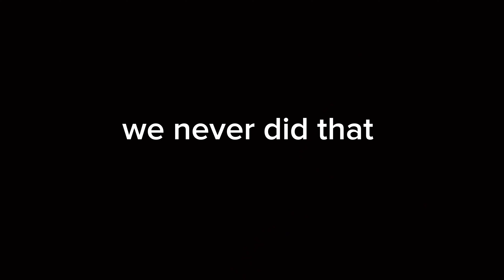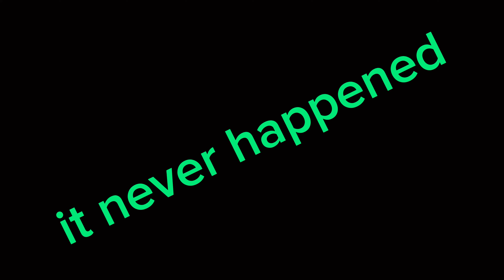It’s SPOOKY SEASON in GORILLA TAG 🎃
like and subtraction for more content

i love to play gorilla tag and this new halloween update adds a spooky twist 🎃